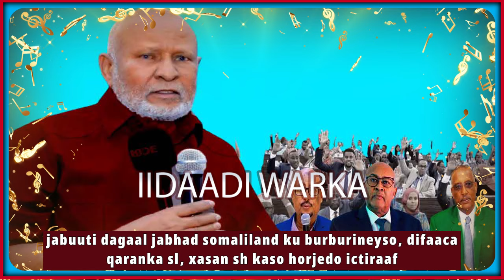jabuuti dagaal jabhad somaliland ku burburineyso, difaaca qaranka sl, xasan sh kaso horjedo ictiraaf